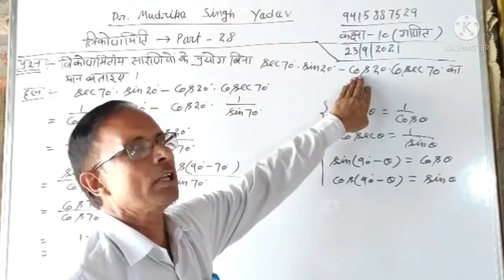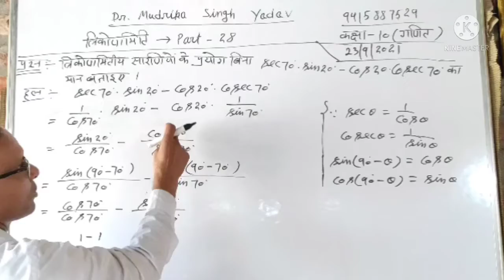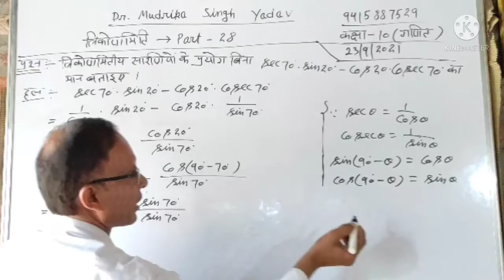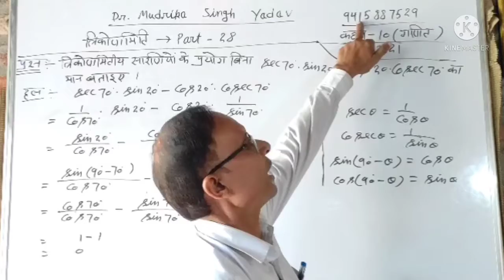Class-10 Math Part-28